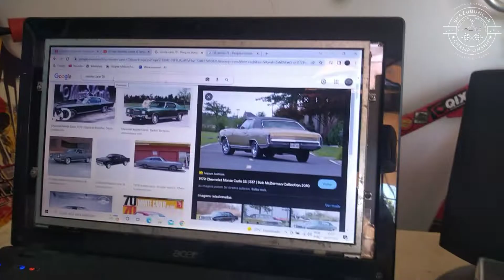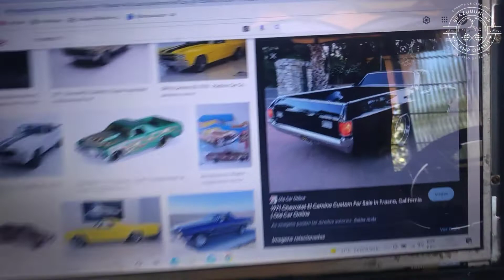EL CAMINO & MONTE CARLO - HOT WHEELS - UPGRADE DE MAINLINE!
A Brazuuuncar mais uma vez trazendo  novidades, Upgrade em Mainline!
Venha fazer suas minis ganhar mais vida ainda!

Ajude a Brazuuuncar financeiramente, Todo recurso doado será para evolucao do canal!

Link das miniaturas abaixo! 👇😁

HotWheels_radical! 🏁

Instagram e canal do YouTube:

 Hanel minis!🏁

Customizador amigo:

Bertazoo Custom